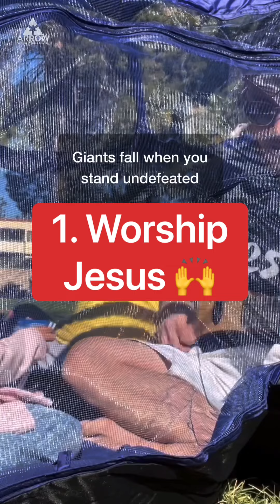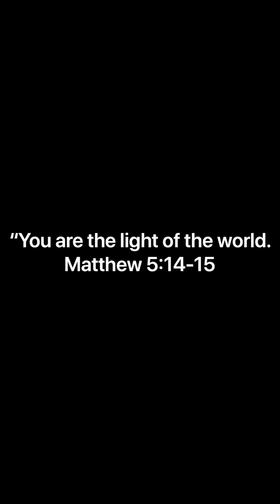3 NON NEGOTIABLE DAILY PRACTICES